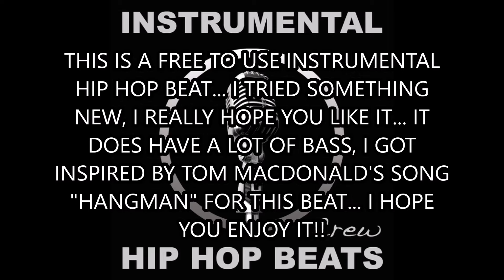INSTRUMENTAL HIP HOP BEAT *I TRIED SOMETHING NEW* (HOPEFULLY YOU LIKE IT)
I hope you guys enjoyed my video! I owe him all the credit for my channel, he's the one who got me into doing this!

And please go check out my uncle's YouTube channel!! (It sounds weird, but he's only 8 months older than I am... he's basically my brother too... haha.)

He's been here for me since I started doing YouTube! He's always been great support to me, and for me! Here's the link to his channel, he also does instrumentals: